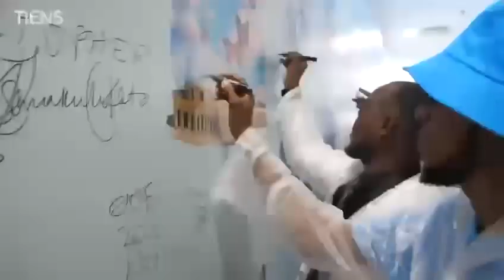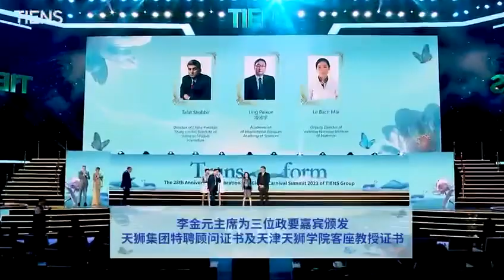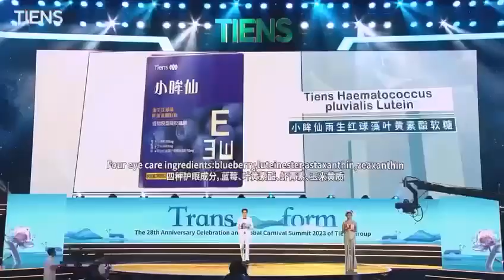Highlights of 28th anniversary at China Head Quarter.